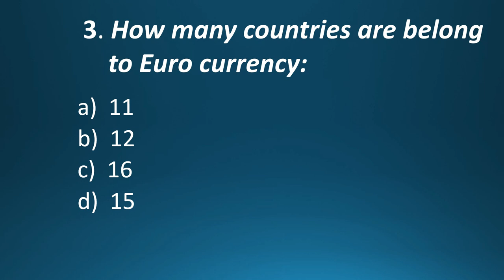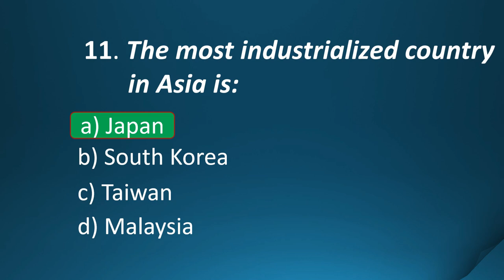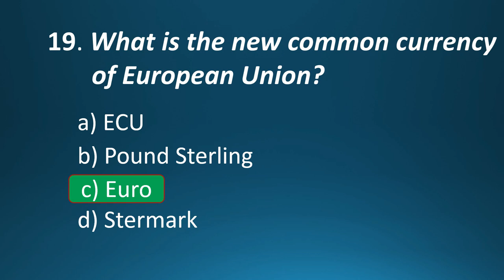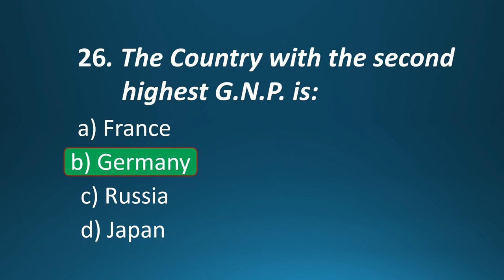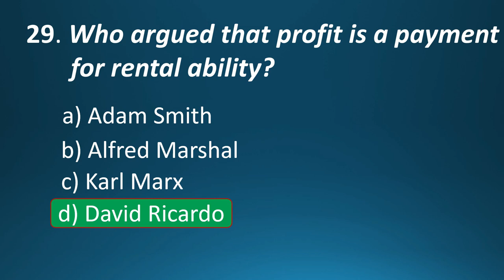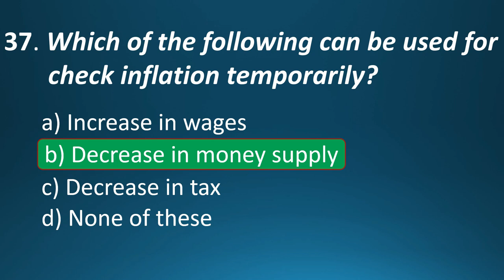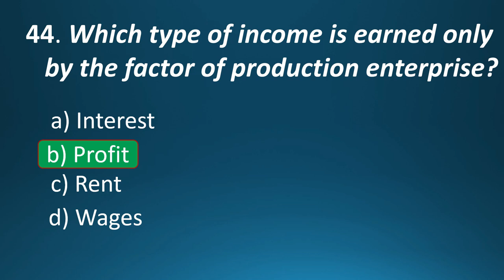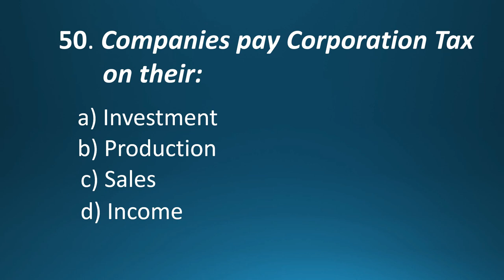PBS Economics syllabus | Statistical Assistant Syllabus | PBS Past Papers | UTS Past Papers | Part 2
PBS Statistical Assistant complete solved pa
PBS Statistical Assistant Result announced,
PBS Statistical Assistant Result expected date,
PBS Statistical Assistant Past Paper,
PBS Statistical Assistant Most Repeated Mcqs,
These pbs past papers will give you idea about Statistical assistant papers

# Economicsmcqs